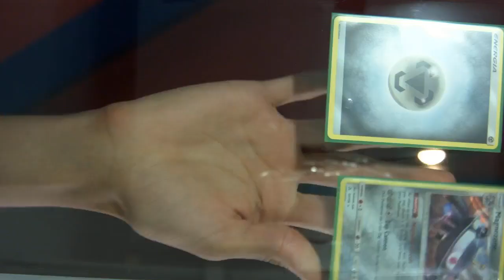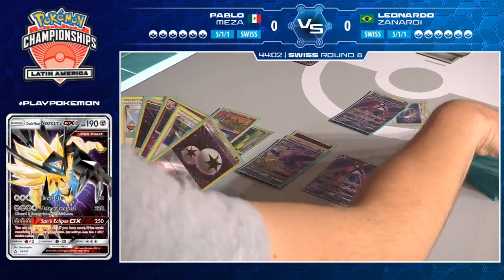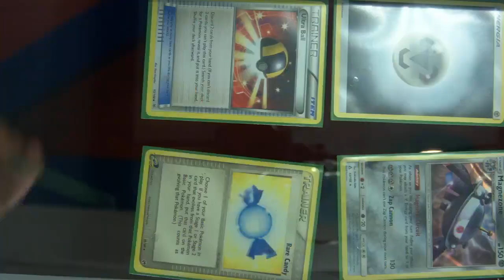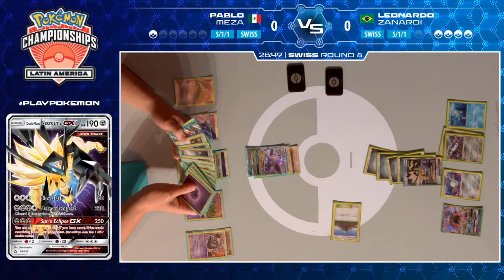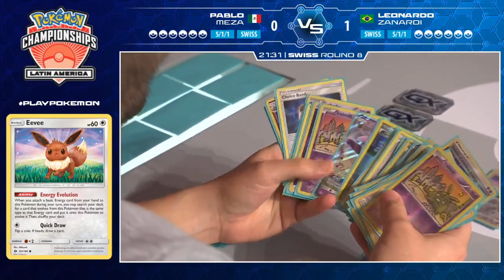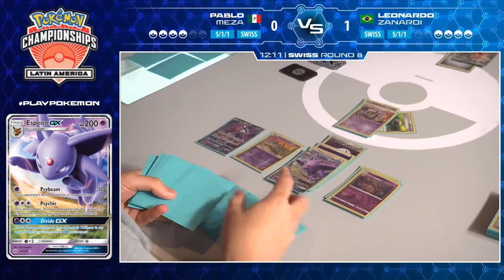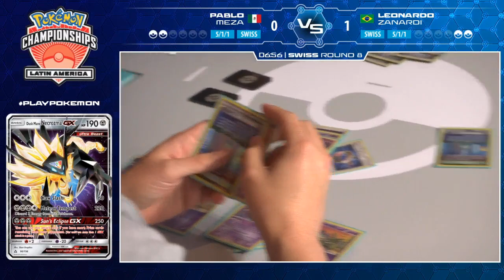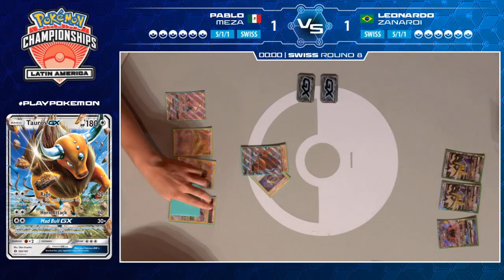Pablo Meza Vs Leonardo Zanardi 2018-Latin America International Championships Swiss R8